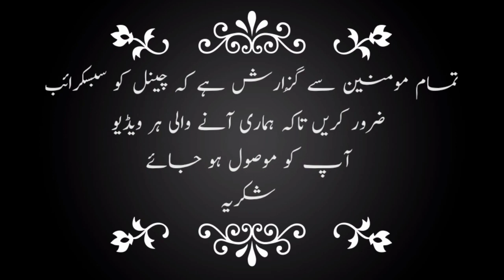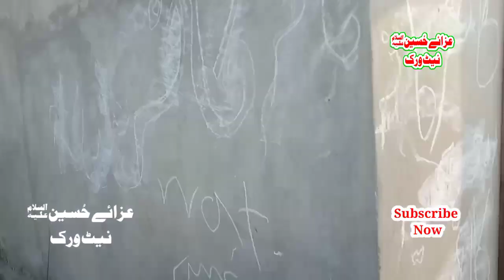Pir Abdul Rehman Shia Jaloos Ki Be Hurmati 2022